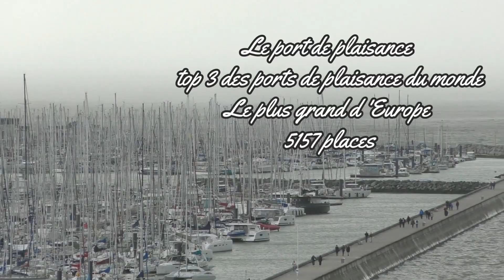Le vieux port de La Rochelle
Voici une découverte du célèbre port de la préfecture des Charentes Maritimes .